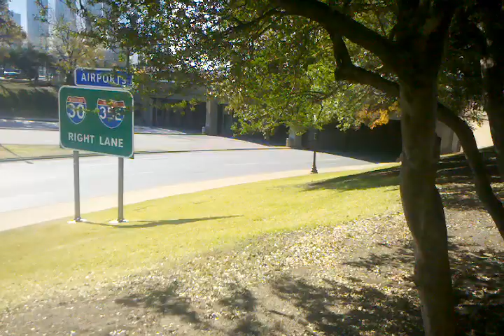JFK's Assassinations on the Grassy Knoll - Dealey Plaza in Dallas Texas 2011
A brief walk around at the site of President John F Kennedy's assassination on November 22nd, 1963 in Dallas, Texas.  The area, know as Dealey Plaza, is located next to the former "Texas School Book Depository" building where accused "lone gunman" Lee Harvey Oswald shot the President from the 6th floor upper right window.  Although the Warren Commission's report concluded that one man killed the President, significant evidence points to at least one or more other shooters being involved. Specfically,many heard shots coming from behind the wooden fence located at the top of the "Grassy Knoll" which was located to the front and right side of ELM street where the President's motorcade passed.